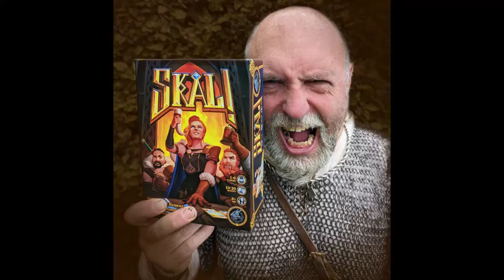THE ARDENWEARD VIKINGS PLAY SKÅL!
A huge THANK YOU to the amazing Vikings at the ARDENWEARD society for their brilliant work in filming a brilliant game of SKÅL!   Playing on a shield - now that's classy!   If you like the look and sound of SKÅL! then please head over to our Kickstarter page and back yourself a copy of the game!  Now with special RUNE DICE and discounted shipping!